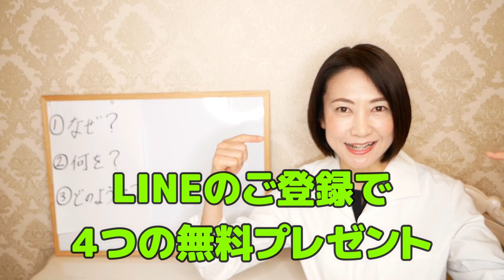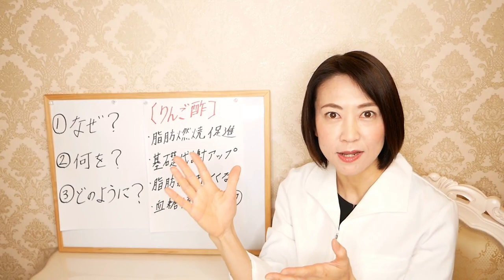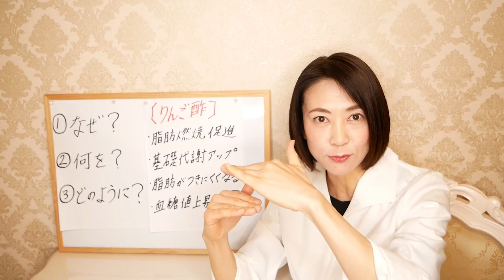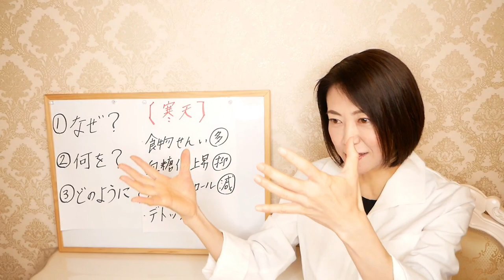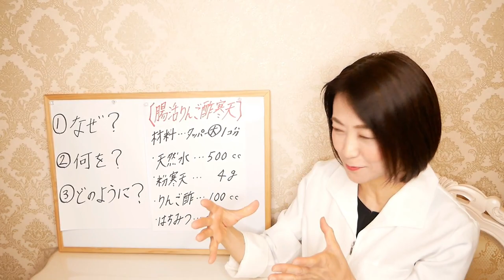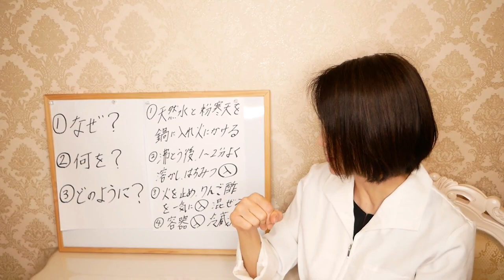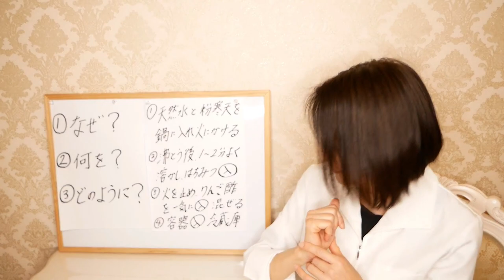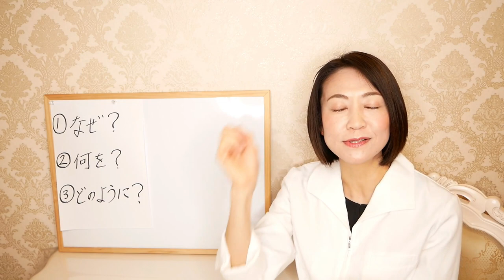【リンゴ酢ダイエット】1日1杯飲むだけで痩せるりんご酢の、かんたんに脂肪燃焼！最強レシピをお伝えします【腸活】